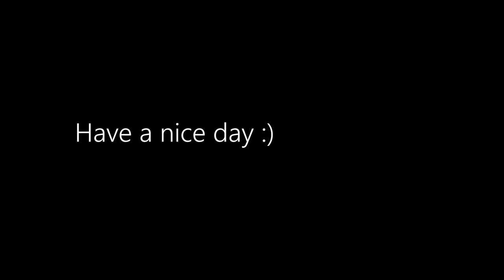Indoor Track & Field Distance POV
Yet another project made for the broadcast journalism class at Westfield High School